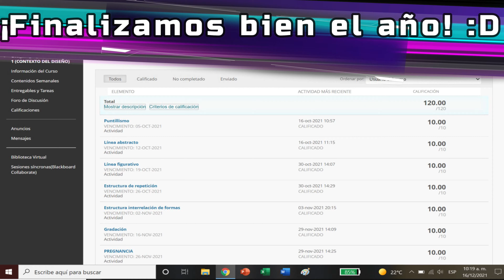¡Finalizamos bien este año 2021! ¡Felices fiestas!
En la escuela saqué muchos 10 de calificación el número 10 en la escuela de mi país significa en este caso "Alumna de excelencia", aquellos que sacan  entre 6 o menos de 6 de calificación, significa que no tienen tantos conocimientos y es una calificación reprobatoria por lo que a veces repiten el año escolar debido a su mal rendimiento en la escuela y yo no debo repetir nada ya que no reprobé por lo que oficialmente estoy de vacaciones por 4 semanas.

La música de los primeros segundos fue: Krzysztof Krawczyk Za Tobą pójdę jak na bal tekst